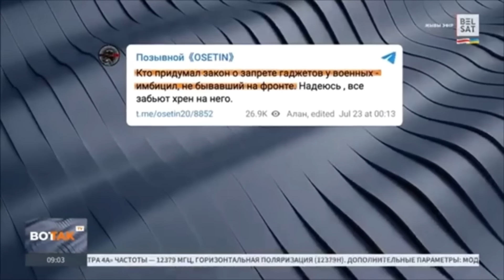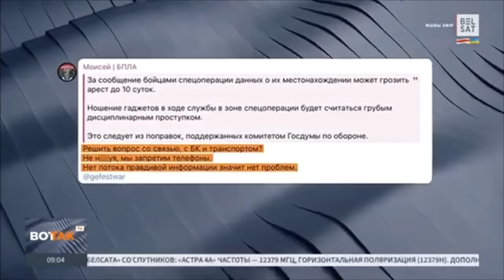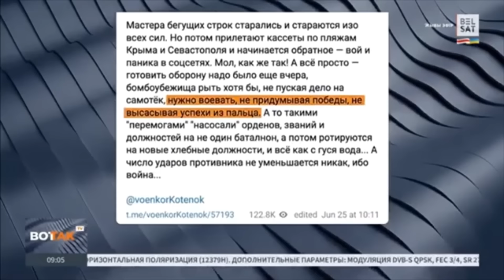ПУТИН РАЗВОДИТ РОССИЯН НА ВОЕННЫЕ КОНТРАКТЫ!